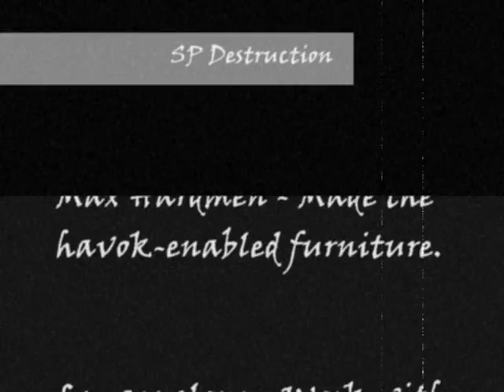Fallout 3 - SP Destruction V5 beta - A Destroyable Environments Mod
Mod: Destruction V5 beta
Author: SP
Game: Fallout 3

Description: Makes many different objects in the game destroyable. This video was made at my unreleased (at the moment) version 5, witch is currently deep in development. The mod version out now is version 4.2.

Watch it a couple times and really pay attention if you don't exactly see everything that happened. I did make some of it obvious but not all.